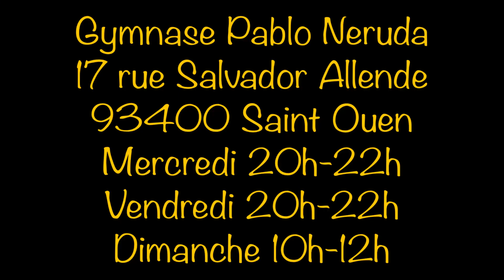Alpha Fight Club : Comment prendre le dos de l’adversaire suite au de passage knee slide !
🔥 Alpha Fight Club : bienvenue à la minute technique avec une technique présentée par semaine sur notre chaîne Youtube 🔥
💥 Cette semaine on s'attaque à la manière de prendre le dos de l’adversaire tout de suite après avoir passé la garde en knee slide. Voici donc une des manières de faire, simple et efficace. Donc il ne vous reste qu'à tester 💥
⚡ Sans technique la force n'est rien 🤙⚡